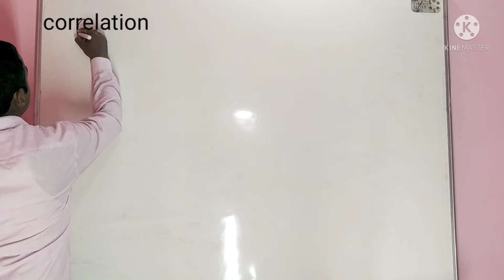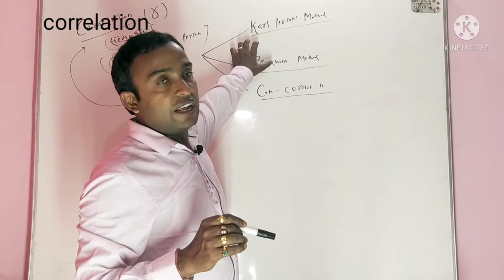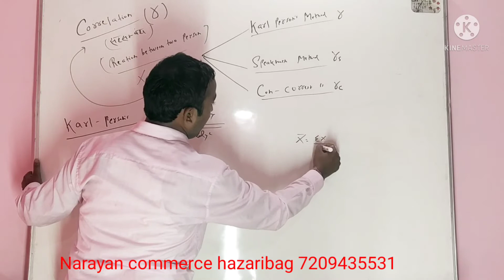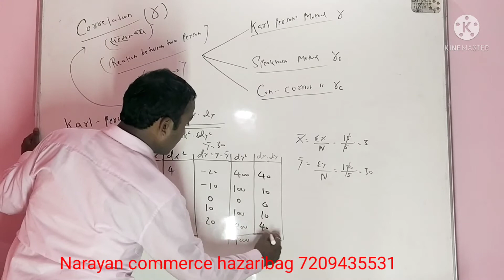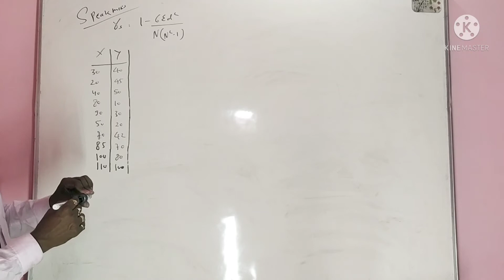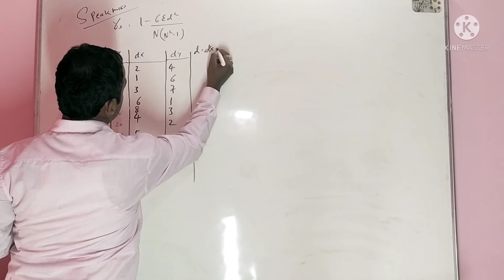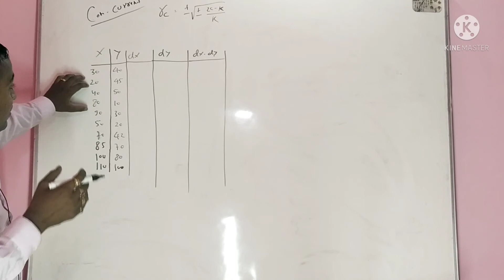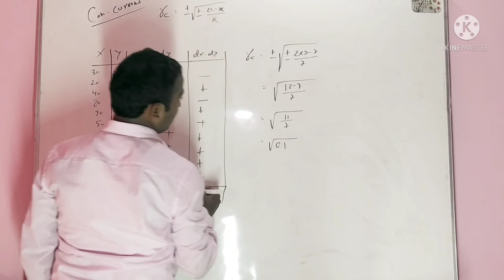correlation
commerce baba,
commerce class 11,
commerce student status,
commerce subject,
commerce vs science,
commerce net achievers,
commerce class 11 accountancy chapter 1,
commerce ka ladka science ki ladki song,
commerce academy,
commerce adda,
commerce academia,
commerce aptitude,
commerce and accountancy for upsc,
commerce and science,
commerce accounts 11th chapter 1,
commerce achievers,
e commerce,
e commerce business,
a commerce student can become a pilot,
e commerce website,
e commerce in hindi,
e commerce course,
e commerce website kaise banaye,
e commerce business in tamil,
commerce baba 20 days pledge,
commerce baba economics,
commerce bhau,
commerce baba business studies,
commerce baba class 11 accountancy,
commerce baba economics class 12,
commerce baba 20 days pledge accounts,
commerce career,
commerce class 12,
commerce class,
commerce class partner,
commerce companion,
commerce college,
s k c commerce,
le e commerce c'est quoi,
e commerce c'est quoi,
c for commerce rakesh sir,
commerce international c'est quoi,
c'est le commerce international,
ecole de commerce c'est quoi,
c o d commerce,
commerce department,
commerce definition,
commerce details,
commerce date sheet 2021,
commerce dada,
commerce demo class,
commerce dictionary,
commerce day,
p.d. commerce college,
g d commerce,
s d commerce classes,
commerce student d pharma,
commerce de voiture d'occasion,
commerce edge,
commerce education,
commerce english,
commerce eduworld,
commerce easy for you,
commerce economics class 11 chapter 1,
commerce edumantra,
commerce english class 12,
e commerce business in hindi,
e commerce tutorial,
commerce friendly,
commerce flix,
commerce field govt jobs,
commerce funny video,
commerce funny status,
commerce full details,
commerce first chapter class 11,
commerce field job,
f commerce in bangladesh,
f commerce business,
f commerce 10 minute school,
f commerce কি,
f commerce business idea,
commerce guruji,
commerce guru,
commerce group,
commerce group jobs tamil,
commerce gaming,
commerce guru malayalam,
commerce gyan,
commerce group subjects,
i g commerce classes,
i g commerce accountancy,
b i g commerce classes,
g p commerce classes,
commerce hub,
commerce hindi,

commerce hub institute,
commerce hix,
commerce hindi medium,
commerce hsc time table 2021,
commerce hindi subject,
commerce hard hai ya easy,
commerce important questions for 12th 2021,
commerce important questions,
commerce in tamil,
commerce in telugu,
commerce isc 12,NARAYAN COMMERCE HAZARIBAGH is inviting you to a scheduled Zoom meeting.

Topic: NARAYAN COMMERCE HAZARIBAGH's Personal Meeting Room

commerce mein kya kya hota hai,
commerce me kcommerceya kya ban sakte hai,
commerce meaning,
class 9 journal